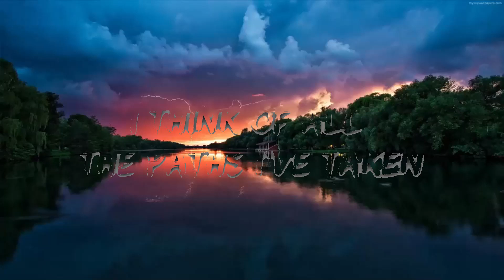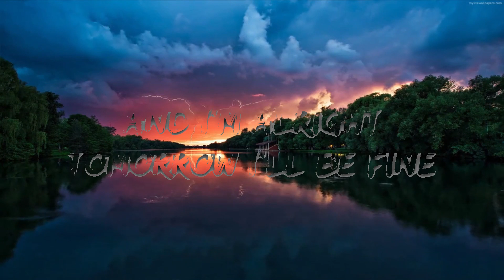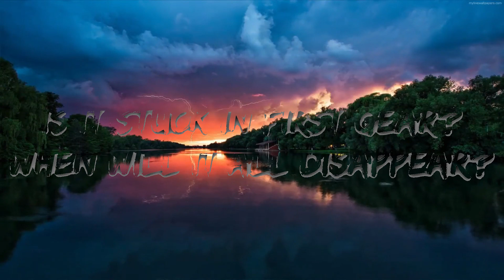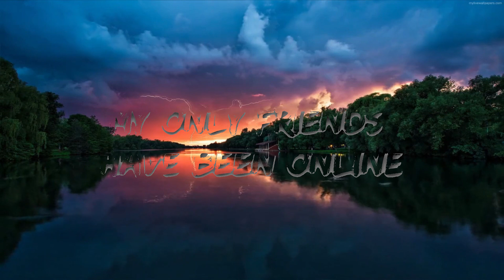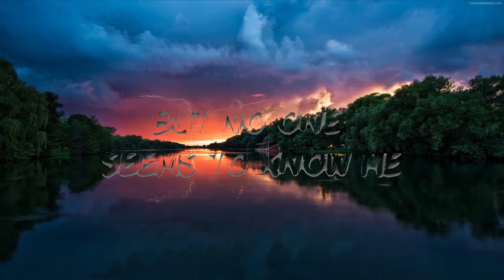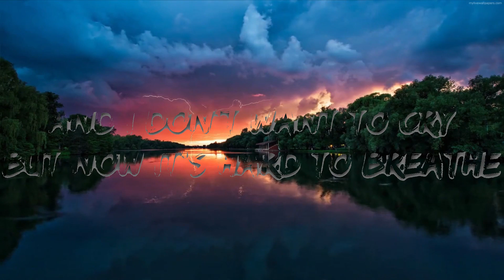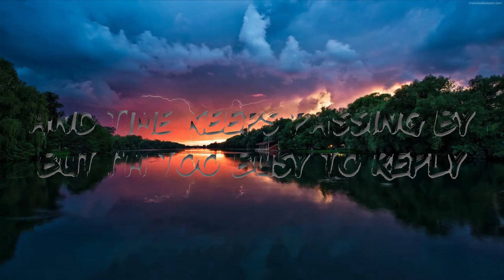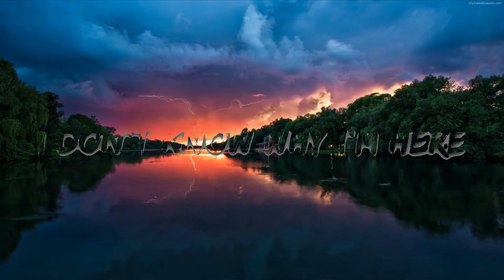Tones and I - Can't Be Happy All The Time (Lyrics)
☁️ 7clouds:

🎤 Lyrics: Tones and I - Can't Be Happy All The Time

[Verse 1]
As I fall asleep now
I think of all the paths I've taken
That lead me back to here
And I wonder, is life at its peak now?
Is it stuck in first gear?
When will it all disappear?

[Pre-Chorus]
And time keeps passing by
But I'm too busy to reply
And as I close my eyes
I say that I won't go tonight
I'm looking for a sign
My only friends have been online
I tell myself I'm fine

[Chorus]
And I don't wanna cry
But now it's hard to breathe
And now everybody's standing here
But no one seems to know me
And I'm alright
Tomorrow, I'll be fine
'Cause you can't be happy
You can't be happy all the time

[Verse 2]
As I walk through the streets now
I realise I don't know where I'm going
I don't know why I'm here
And if I live just to please without showing
Do I lose myself here?
Am I living by fear?